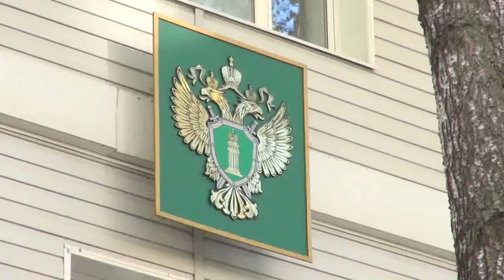На Дмитрия Андреева возбудили дело